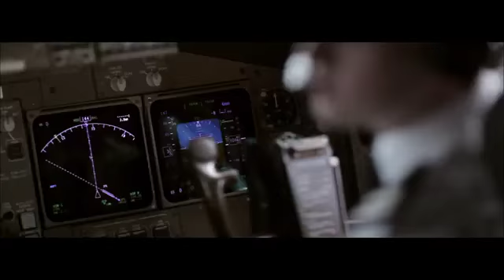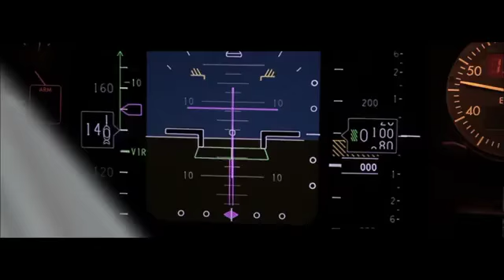Helen Jane Long British Airways Advert 2011 To Fly To Serve HD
Helen Jane Long was chosen as composer for the 2011 British Airways ad campaign which was the airline giant's biggest commercial campaign since the 60's.